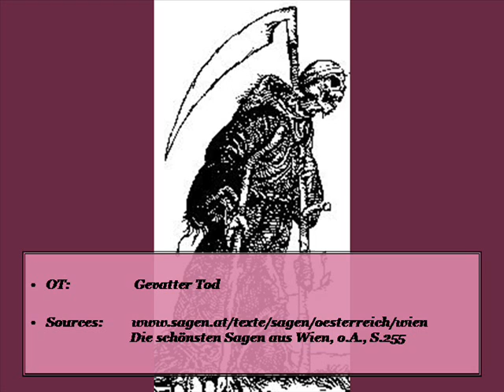Godfather Death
A renarration based on the original legend "Gevatter Tod",
written and read by Ingrid Prohaska,